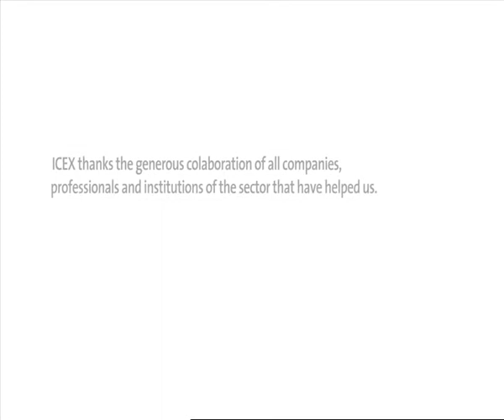Spanish Solar Power - ICEX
Spain is one of the world's largest producers of renewable energy.